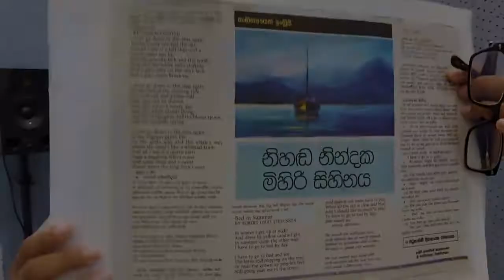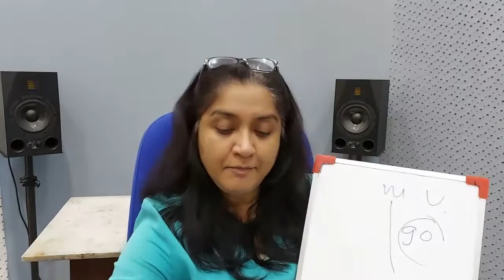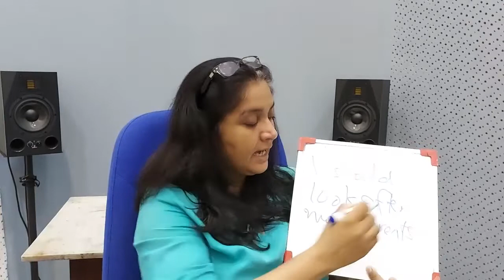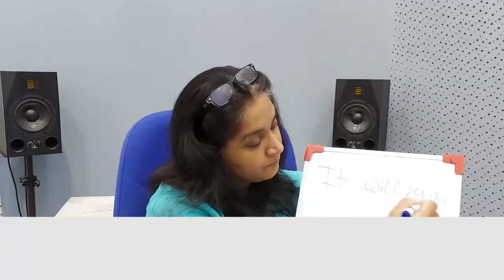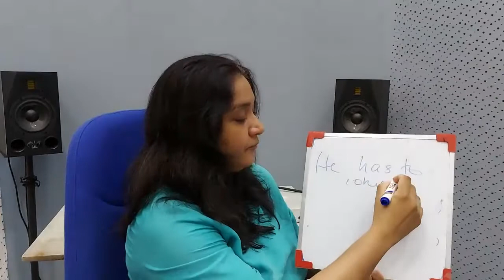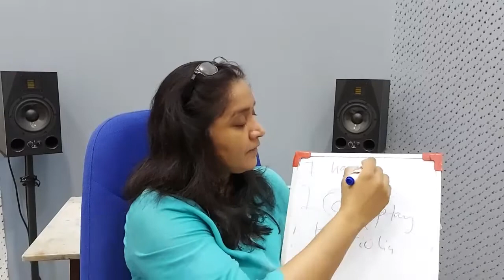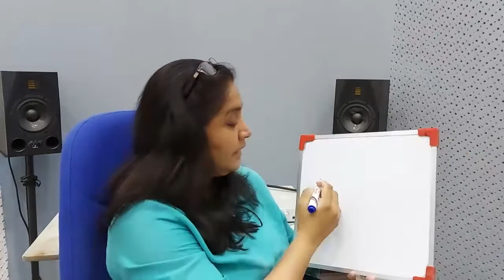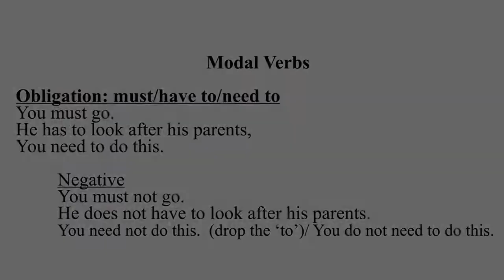Learning English 21: Grammar Lesson 12 - Modal Verbs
Grammar through literature / සාහිත්‍යයෙන් ව්‍යාකරණ - by Madhubhashini Disanayaka Ratnayake, Senior Lecturer/Former Head, Department of English Language Teaching, University of Sri Jayewardenepura/ Winner of the Gratiaen Prize (for Creative Writing in English), 2011.

English: Short Language Related Talks - A weekly youtube series of short language related talks

Part 1: Language and Power
Part 2: Bringing English close to you
Part 3: Feeling Inferior
Part 4: The question of pronunciation
Part 5: Being aware of the power politics of language
Part 6: Making a strange language familiar
Part 7: Giving students self confidence as a first step towards learning English
Part 8: The question of a 'standard' English
Part 9: Grammar Lesson 1- Making Requests/The Imperative
Part 10: Grammar Lesson 2-Describing something/The present simple tense of the 'be' verb
Part 11: Grammar Lesson 3 - Literal and Figurative Language
Part 12: Grammar Lesson 4 - Types of Sentences
Part 13: Grammar Lesson 5 - Parts of Speech
Part 14: Grammar Lesson 6 - The verb 'have'
Part 15: Grammar Lesson 7 - Subject, Verb, Object
Part 16: Teacher's Guide for Grammar Lessons 1 to 7.  Why this methodology?
Part 17: Grammar Lesson 8 - The Present Simple Tense, Frequency Adverbials
Part 18: Grammar Lesson 9 - The Present Simple Tense (Part 2): Music - Amy Lowell.
Part 19: Grammar Lesson 10 - Future Simple Tense
Part 20: Grammar Lesson 11 - Future Simple Tense (Part 2)

Created by University of Sri Jayewardenepura